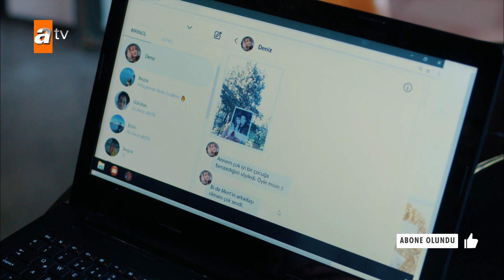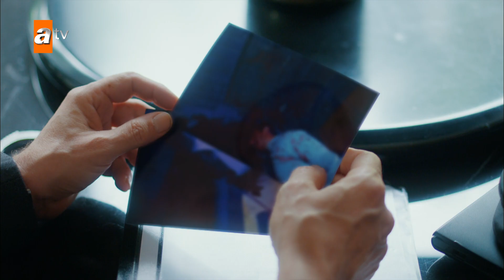Ozan'ı korkutan görüntü! - Hakim 4. Bölüm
Hakim 4. Bölüm Özeti:
Ömer Arif, taksicinin ölümüyle şantajdan kurtulmuştur. Fakat önünde daha büyük sıkıntılar vardır. Azem ensesindedir. Yasemin de onun peşinde…

Gülbahar, Cevdet’i sıkıştırmaktadır. Cevdet, Gülbahar’la yaptığı anlaşmaya sadık kalır. Ancak işler planladığı gibi gitmez. Bunun üzerine Gülbahar, anlaşmayı fes etme kararı alır. Tüm bildiklerini anlatmak üzere Azem’e gider.

Deniz’le arası açılan Ozan ise vicdanının sesini daha fazla bastıramaz. Yaşananlara son vermek isteyen Ozan harekete geçer.